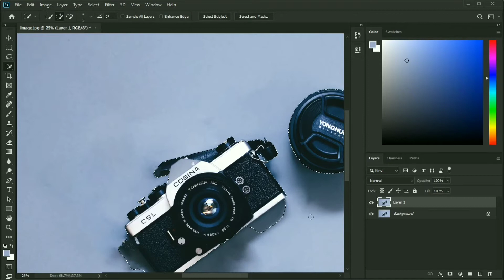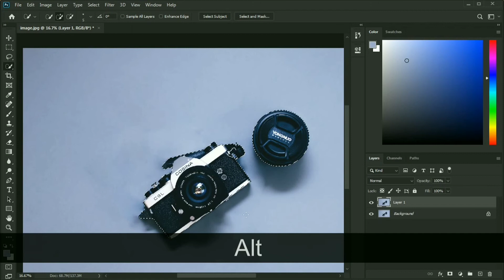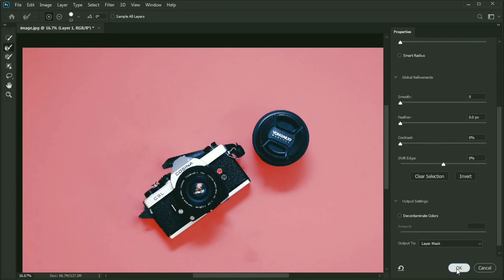How to Change Background color in Photoshop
In This Photoshop tutorial you will learn How to Change Background color in Photoshop